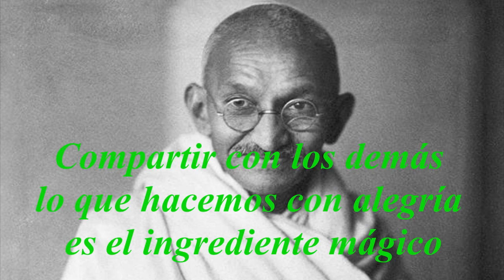Contra el egoísmo y la infelicidad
Nadie quiere admitir que es egoísta. ¡Yo voy a lo mio, solo me interesan mis objetivos!.
Muchas personas son egoístas, no tienen conciencia, simplemente campan a sus anchas,
sin demasiados miramientos a la hora de perseguir sus intereses,
sin importarles el perjuicio que puedan causar a su alrededor.
¿Cual es la diferencia entre el sano egoísmo y el malo egoísmo?.
¿Donde esta la frontera entre ambos?.
Hay estudios que avalan que el ser humano prefiere cooperar antes que competir.
La neurociencia ha demostrado que el altruismo y la compasión presentan
en el cerebro un sistema de circuitos vinculados a las áreas del placer y la gratificación: Ayudar a los demás hace sentirnos muy bien.
También esta demostrado que las emociones como el amor, la gratitud, la empatía
y la alegría alargan la vida.
El altruismo y el egoísmo son dos caras de la misma moneda que han de estar en equilibrio.

Receta contra el egoísmo y la infelicidad.:

LA EMPATÍA:
Nos ayuda a comprender lo que los demás sienten y piensan, póngase en los zapatos
del otro y sienta como se siente en su lugar.
La empatía esta favorecida en el cerebro por las neuronas espejo que activan aquellos circuitos similares a los de la emoción de la otra persona.
La actividad cerebral es parecida pero no idéntica, de manera que podemos
conectar pero distinguimos nuestra emoción de la ajena.
Este ejercicio nos ayudara a conectar y nos indicara los limites que no debemos sobrepasar.
Escuchar a los demás reduce la hipertensión, pregunta a la otra persona;
¿Como estás? y escúchale sin perjuicios, con la curiosidad del que quiere
descubrir algo nuevo.
Los demás pueden ser auténticos mensajeros con respuestas para nuestras preguntas.

EL AGRADECIMIENTO:
Estar pensando todo el tiempo en uno mismo te empobrece,
mas todavía si te crees que das mucho y recibes poco.
Apreciar las acciones ajenas y ser agradecido, es un antídoto contra la infelicidad.
Basta con un simple “gracias” ante las muestras de amabilidad.
Un buen ejercicio que nos produce cambios positivos y disminuye los síntomas
depresivos es el agradecimiento, agradece los buenos comportamientos
de tus amigos o desconocidos, se agradecido por las mañanas cuando te levantas,
se agradecido simplemente por vivir un día mas.

EL ALTRUISMO:
Recuerdas la ultima ocasión que fuiste útil para otros, ¿Te sentiste bien?.
No tienes que estar todo el tiempo sirviendo, ni siendo útil a los demás,
ni pensar que los demás esperan esto, el altruismo es una conducta desinteresada
sin esperar réditos, ni siquiera aprobación del prójimo.
El altruismo debe de practicarse en las actividades cotidianas, compartir tu tiempo
con los que lo necesitan, regalar tus conocimientos o técnicas,
ofrecerlas a quien pueda precisar, ceder un asiento en el metro a quien necesite,
tener paciencia mientras se espera en la cola del súper, hacer actos amables porque si.
La vida le ofrece diariamente la posibilidad de ser considerado con los demás
y a cambio recibirá el doble de lo que usted a regalado.

LA ALEGRIA:

Seguro que todos tenemos algo que nos hace sentirnos contentos con nosotros mismos.
Compartir con los demás lo que hacemos con alegría es el ingrediente mágico,
la alegría es una emoción contagiosa.
Una vida llena de alegría es una creación individual que no puede copiarse,
los expertos dicen que si puede compartirse.
Hay una salvedad, no importa lo abierto, tolerante y afectuoso que tu seas,
siempre habrá gente que cuyo mal humor y hostilidad impidan poner
en practica tu receta contra el egoísmo.
Déjalos, huye de ellos, busca los que son como tu, elige la salud y la felicidad.

®Registrado

Alvaro Villa Rey